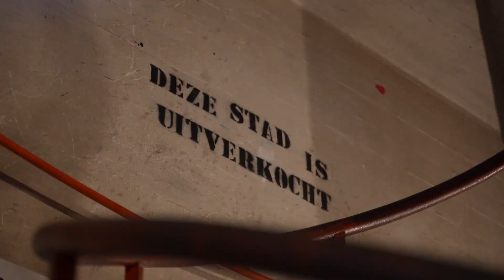Limburg Doc trailer van RAFELRAND, Limburgs laatste vrijhaven aan de kant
Niena Bocken maakte een documentaire over de chaotische, vaak ontroerende zoektocht van vier Maastrichtse krakers naar een toekomst in het laatste grote kraakpand van Limburg, dat dreigt te verdwijnen. Het Landbouwbelang in Maastricht is een van de grootste en langst bestaande culturele vrijhavens van Nederland. Op 29 april 2023 zendt L1 de film uit op TV.